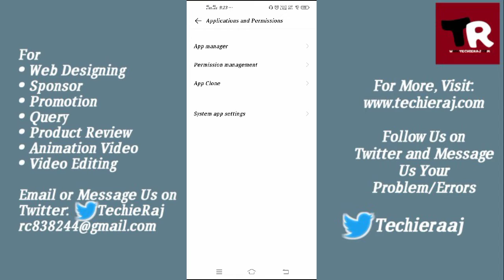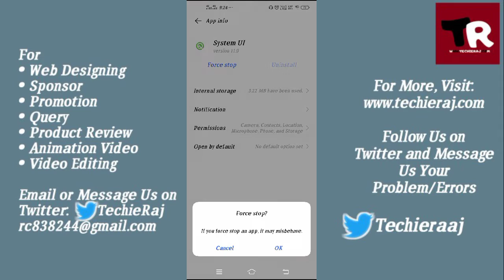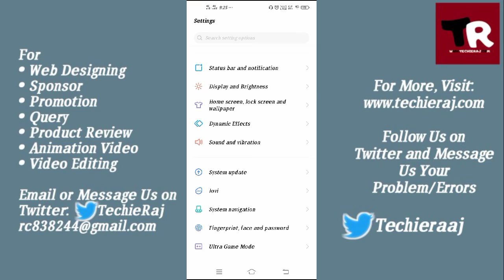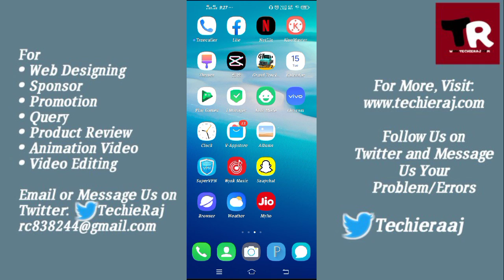Fix Vivo Y19 System UI Has Stopped Problem Solved